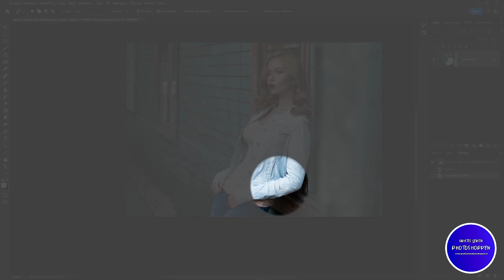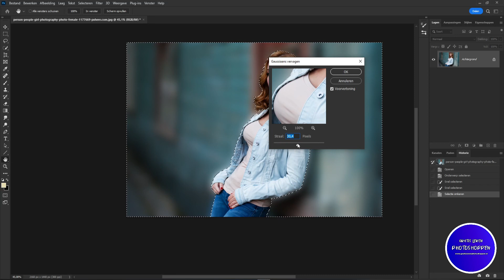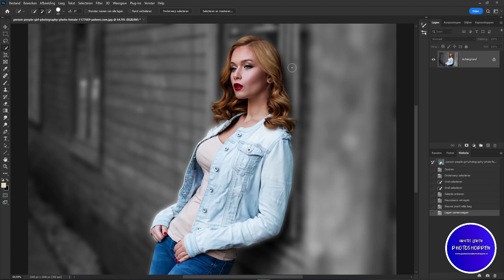Photoshop tutorial - Les 459 Achtergrond bluren en zwart wit maken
Foto's downloaden.

Succes met je les en bedankt voor het kijken.